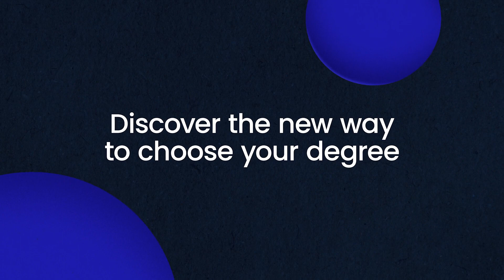Business and Management Studies Subject Spotlight | Leeds Beckett University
Join Dr Sukky Jassi, Dr Esther Pugh and Alistair MacAuley as they explore the world of smart tech, and how it shapes our lives as consumers. In this Subject Spotlight you will be introduced to how smart tech has developed, and consider its different uses within the food and drink, and fashion industries. You will undertake a task that uses critical reasoning skills to evaluate future smart tech developments, before receiving some career advice on where a Business and Management degree could take you!